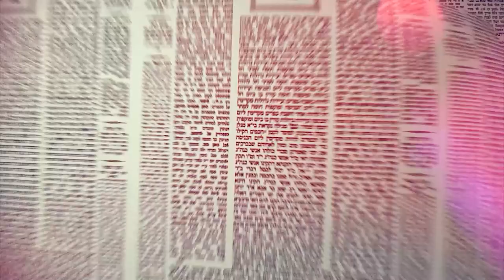העמוד היומי באידיש מסכת ברכות דף כ עמוד ב